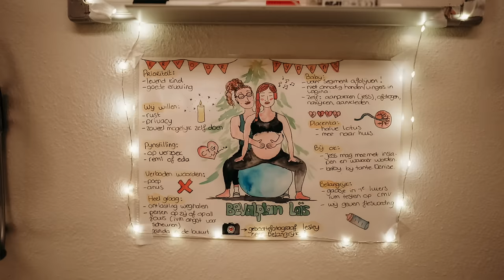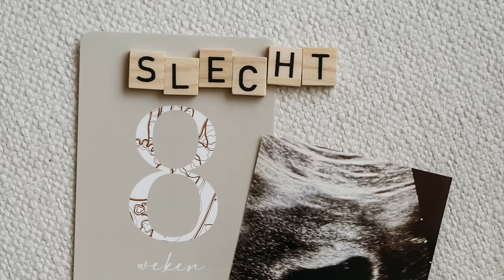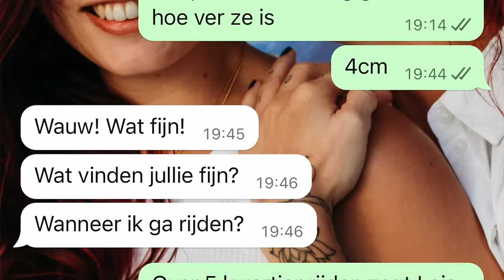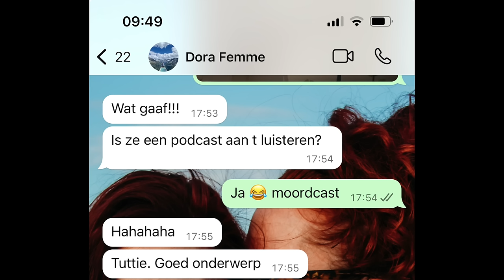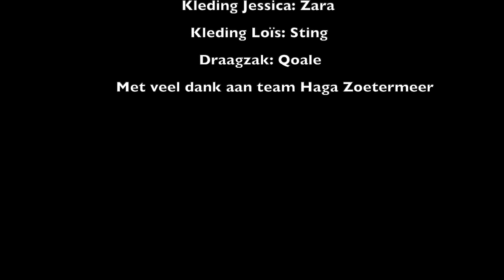Vlog 1: de geboorte van Winter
Kijk en luister mee hoe Loïs bevalt van onze zoon Winter! Zo'n bijzondere ervaring als je zelf verloskundige bent en moet bevallen. Maar ook als je  geboortefotograaf bent en je eigen vrouw bevalt. Opeens de partnerrol, hoe was dat voor Jess? Hoe is Loïs omgegaan met haar weeën? Heeft het verloskundige zijn bijgedragen aan haar eigen bevalling? Wat werkte voor ons en wat niet? Vol tips en tricks, maar vooral onze persoonlijke ervaring.